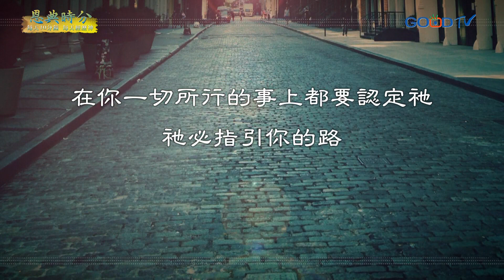恩典時分~定睛在神身上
什麼是耶和華眼中看為惡的事呢？在士師記裡面說，他們忘記耶和華，這是一個最大的關鍵，什麼叫忘記神？就是明明知道神是我們生命的主宰，確把神移到旁邊去，自己作自己想要的決定。讓我們回轉歸向神，定睛在祂身上。